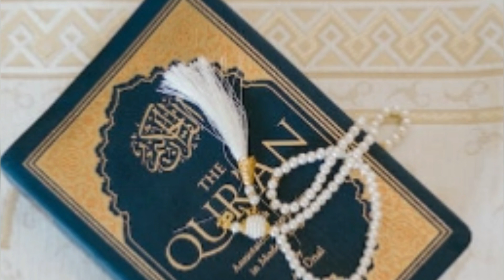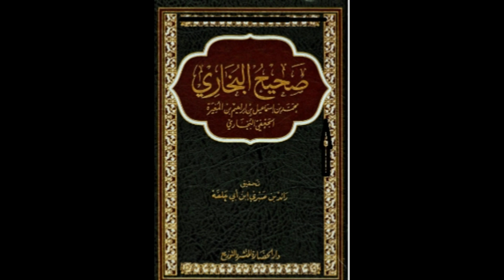Hamsayon ke huqooq //Parosion Ke Huqooq //Neighbours Rights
Es video may hamsayon ke haqooq ka ajmalaun zikar kia gaya hay lehaza zaor suni awr amal karain @spiritual ideas

so here all the rights of neighbours are described in detail which is very much importan for every muslim to know and bring in life